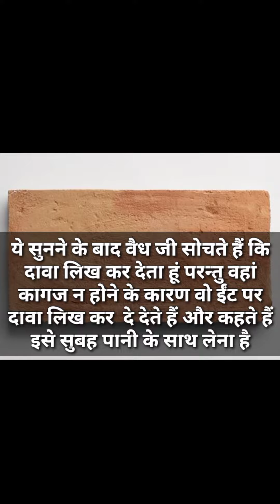Ek Kahani | Motivation Story In Hindi | Ishu kardam